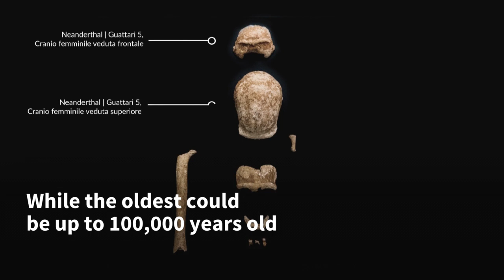'Exceptional' discovery of Neanderthals in Italian cave: minister | AFP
The fossilised remains of nine Neanderthal men have been found in a cave in Italy, with the discovery described by Italy's culture ministre as 'truly exceptional'.